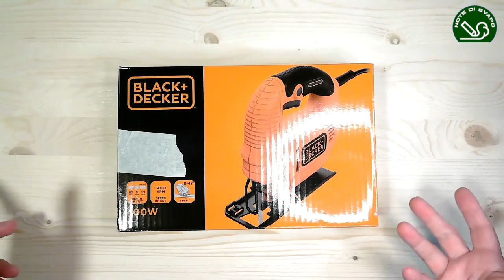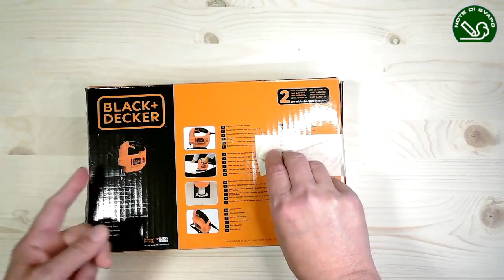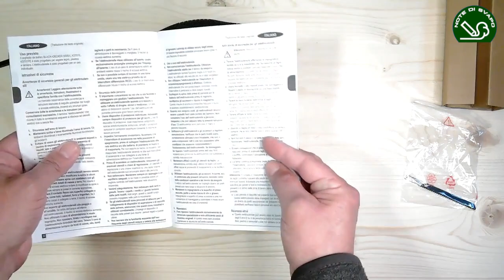Seghetto alternativo Black & Decker KS501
Secondo filmato dedicato al bricolage "super economico", oggi vi parlo di un seghetto alternativo veramente basico: il Black & Decker KS501.
Anche questo semplicissimo utensile è adatto a lavori hobbistici saltuari che NON richiedono grande precisione, il costo del seghetto è assolutamente irrisorio ma la marca è ormai nota da tempo per la produzione di elettroutensili affidabili.
Nel filmato troverete altri particolari...

Per sostenermi anche sulla piattaforma Odysee vi invito ad iscrivervi sulla nuova piattaforma e a SEGUIRE i miei canali (cliccando sul simbolo del cuoricino visibile in alto a destra sullo schermo).
I link alla nuova piattaforma li trovate quì sotto.
Potete inoltre trovaree i filmati della sezione "tecnologia" nel palinsesto di NUOVATV.NET

Vaffle: Notedisvapo